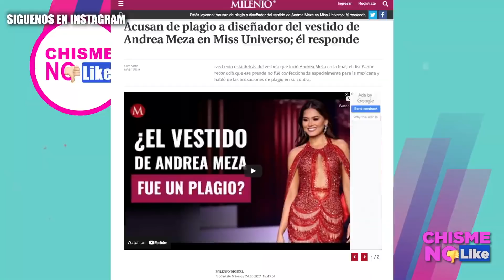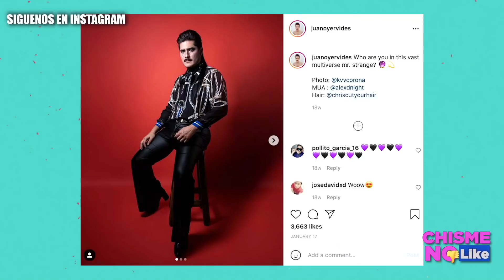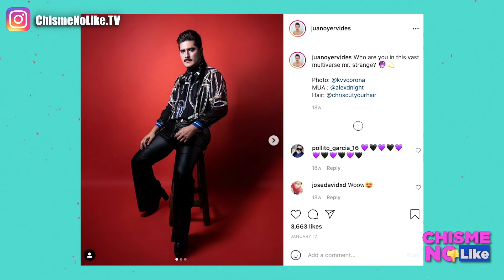POLÉMICA! VESTIDOS DE ANDREA MEZA PUDIERON SER PLAGIADOS, DISEÑADOR EN VIVO - CHISME NO LIKE